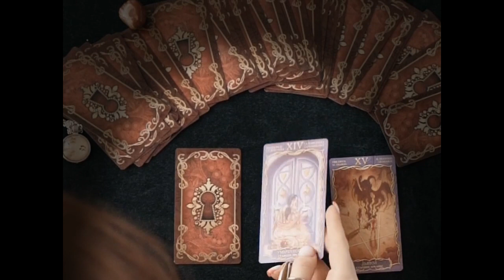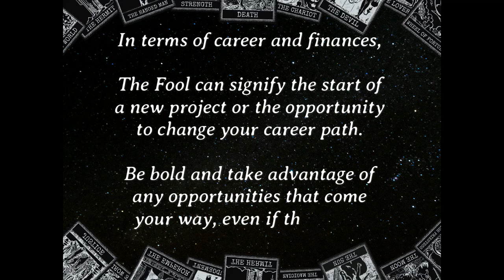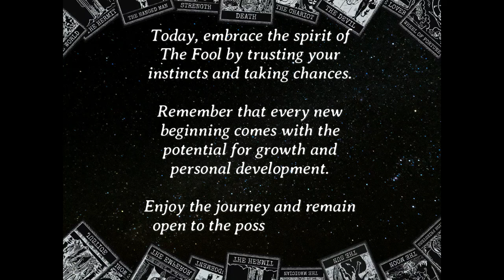🌟 Leap of Faith: The Fool! 🎭05 MAY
Today's tarot reading reveals The Fool, symbolizing new beginnings and taking risks. Join us as we explore this exciting energy and discover the opportunities that await you!